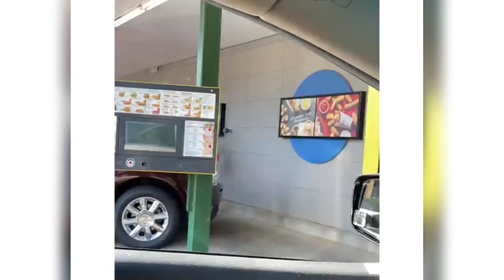TOTAL IDIOTS AT WORK 2022 #10 / FUNNY FAILS / BAD DAY AT WORK